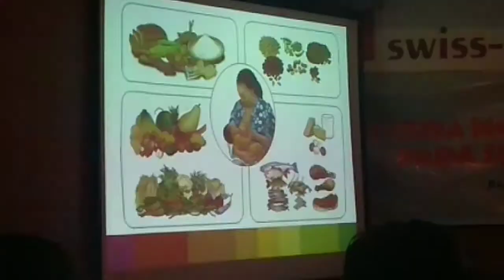Pentingnya Ibu Menyusui Dini Bagi Buah Hati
Ketua Umum Ikatan Dokter Anak Indonesia (IDAI) Wiyarni Pambudi, menekankan pentingnya ibu menyusui sejak dini bagi perkembangan biologis dan psikologis bayi.